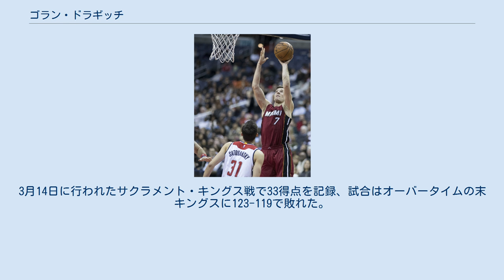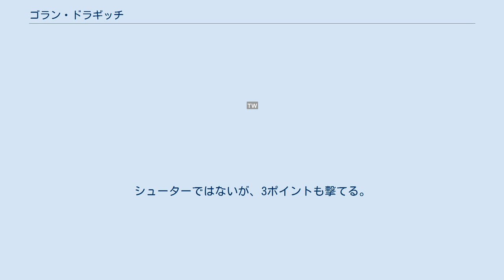ゴラン・ドラギッチ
サスキ・バスコニアの選手
KKユニオン・オリンピアの選手
ゴラン・ドラギッチ（Goran Dragić、1986年10月21日 - ）は、スロベニアのプロバスケットボール選手。
NBAのトロント・ラプターズに所属している。
ユーゴスラビア連邦スロベニアリュブリャナ出身。
 2003年、17歳でスロベニア2部リーグのチームでプロデビュー。
 2004年にはスロベニア1部リーグのチームに移籍。
 2006年、20歳でスロベニアA代表デビュー。
同年行われた世界選手権に出場。
 2008年のNBAドラフトで、サンアントニオ・スパーズから2巡目45位で指名されたが、数年前からドラギッチに注目していたというフェニックス・サンズが､ スパーズにトレードを申し入れ、将来のドラフト指名権などと引き換えにドラギッチの交渉権を譲受され、ドラギッチと3年契約を結んだ。
サンズ入団後は主にスティーブ・ナッシュの控えを務めた。
 2009-10シーズンのウェスタンカンファレンスファイナルのロサンゼルス・レイカーズ戦では、同じスロベニア出身のサーシャ・ブヤチッチと、激しいマッチアップと舌戦を繰り広げた。
両者は昔から仲が悪かったという。
 2010-11シーズン途中にヒューストン・ロケッツに移籍し、それ以後は先発に定着。
ロケッツでの活躍が認められ、2012-13シーズンにフェニックス・サンズに復帰した。
 2013-14シーズンには、最も成長した選手に贈られるMIP賞を受賞した。
2014年2月27日のニューオーリンズ・ペリカンズ戦で自己最高の40得点を記録した。
 2014-15シーズン、弟であるゾラン・ドラギッチがサンズに加入。
兄弟で同じチームに所属することとなった。
2015年2月19日、弟のゾランと共にマイアミ・ヒートに移籍した。
シーズン終了後にFAとなったが、ヒートと5年9000万ドルで再契約した。
 2017-18シーズンの2018年2月1日、2月18日にロサンゼルスのステイプルズ・センターで行われるオールスターゲームに負傷したケビン・ラブの代替ながら初めて出場することが決まった。
3月14日に行われたサクラメント・キングス戦で33得点を記録、試合はオーバータイムの末キングスに123-119で敗れた。
 オフェンス志向のポイントガード。
ヨーロッパ選手には珍しくドライブを多用し、ゴール下での独創的なシュートフェイクでビッグマンを欺きシュートを決める。
シューターではないが、3ポイントも撃てる。